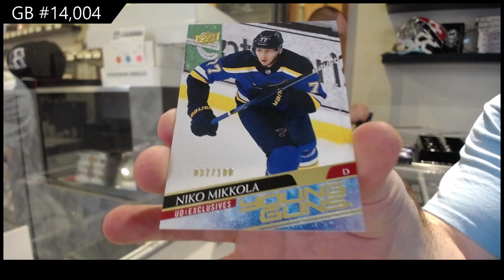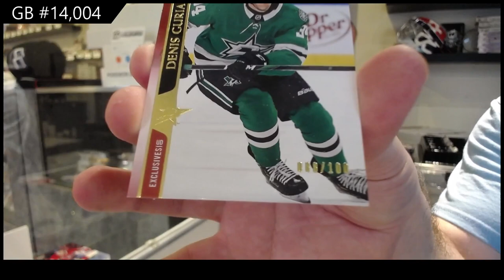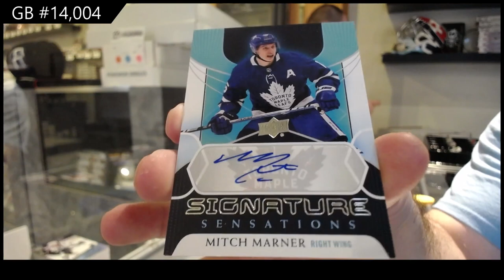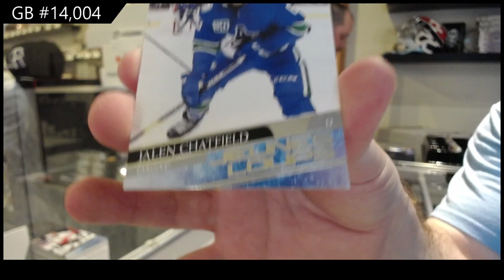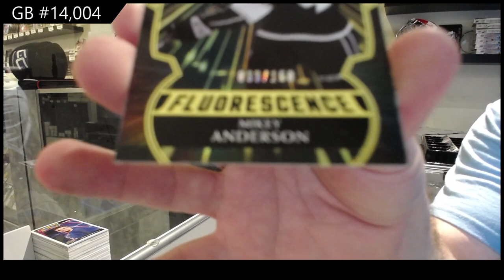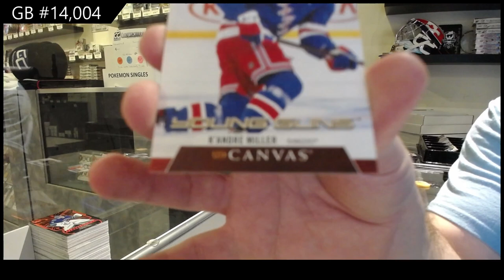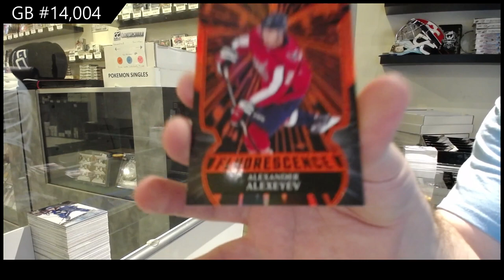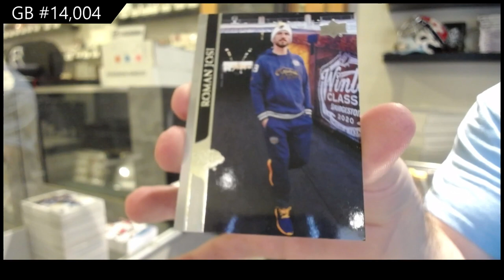20-21 Upper Deck Series 2 Hockey 12 Box Case Break - C&C GB #14,004